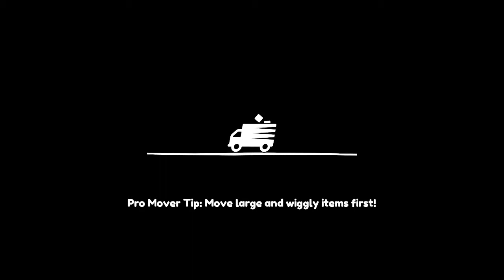Relaxing Rapids (Moving Out) 2-player Speedrun - 1:42.070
With MiniNinja